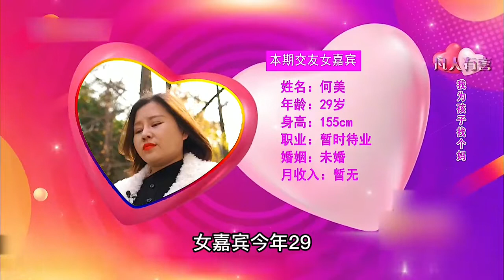【相亲系列】网红哥相亲找保姆，遭遇高消费月光族嘉宾，两个奇葩互相嫌弃？奇葩相亲